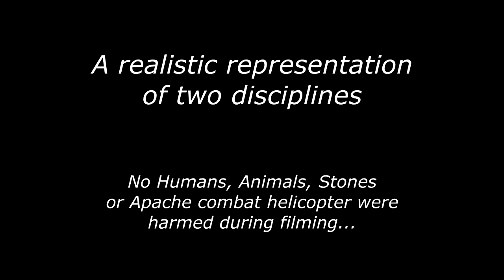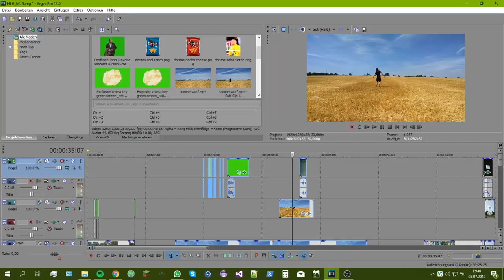Highlandgames MLG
Sources:
2017 World Highland Games Championships

Hopplajunge
Spongebob - Das Ausbildungsvideo
Squidward answers door meme

John Cena incomming
wow guy
confused travolta
MLG Frog
Tsar bomba